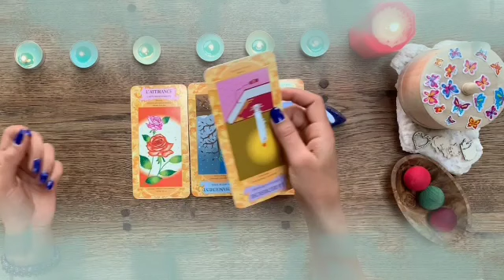برج العذراء لأسبوع الثاني يناير 2022 // بتاخد بالك من نفسك👌تتحداه فيبادر هو يا عذراء😌